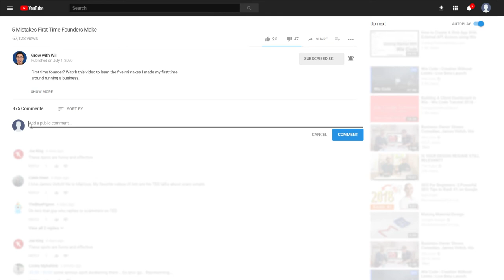5 Biggest Mistakes First Time Founders Make | Startup Founder Advice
This video goes over the 5 biggest mistakes first time founders make. Are you a first time founder? Or maybe you're thinking about starting a business, but you don't want to make the same mistakes business owner makes. In this video, I'm going to share with you five mistakes first time founders make (that I wish I hadn't made).

📥 DOWNLOAD my free Virtual Assistant Jumpstart Kit to better hire and manage your remote team

0:00 - Introduction to 5 Mistakes First Time Founders Make

1:08 - Mistake #1: Building for the sake of building

A ton of times, first time founders get so caught up in the excitement of starting something that they just want to hit the ground running without actually planning a little bit more.

When you build without a clear vision of what you're going to do next, it's really difficult for you to iterate on your idea. It's also equally as challenging to stay focused and not get distracted by the next squirrel.

2:35 - Mistake #2: Giving co-founders too much equity without vesting

You need to make sure that each of your founders is on a vesting schedule. For a period of time, they are slowly incrementally earning their equity until they earn their entire stake.

Typically, vesting schedule is having a one year cliff. Your co- founder has to be with the company and actively contributing to the company for that entire first year in order for them to earn in most cases, the first 25% of their equity stake.

By having everybody on a vesting schedule, it makes sure that everybody is in it to win it in terms of building up the business.

3:54 - Mistake #3: Not building a team fast enough

I recommend operationalizing the things that you are repetitively doing by bringing on a team of virtual assistants to help take some of the load off.

Once you have a working process in place, you want to document what that process is so you can begin working on the next process that needs to be put in place. Entrepreneurs often don't delegate it enough so, as a result, they simply build themselves a job as opposed to a business.

5:07 - Mistake #4: Tying a bulk of my identity to the company.

Make sure that you check yourself in terms of what your greatest strength is, also being sometimes your greatest weakness.

I do regret not being able to check myself a little bit more and think about what was a more sustainable way to design my life and still fit the company that I was building.

For the last few years, I've had to spend a lot of time setting up my personal productivity systems to set boundaries for myself a little bit more clearly, because I realized after seven plus years of being on the grind, it simply just wore down on me. I wasn't truly feeling as fulfilled as I thought I was going to be when I first initially set out building these particular businesses.

6:45 - Mistake #5: Not asking for help

A common sentiment in the startup world is to be wary of taking too much advice. You don't want to be too easily swayed by all the different opinions that you might accumulate.

I spent the bulk of my time learning entrepreneurship through books, as opposed to leveraging all of the opportunities that I had in front of me.

Surround yourself with more likeminded people to help develop your ideas.

8:17 - Two Big Takeaways to Remember:

1. Having some semblance of a plan is super important for sustaining your motivation in the long term. We trudged along for several months before we had a newfound motivation to build our online courses.
2. Your company is only as strong as your team. Having a strong team in which everybody is working together and doing their respective part in achieving the mission of your organization can make a huge difference in terms of the output that you guys collectively experience.

If you're an owner or founder of a company, what's a mistake that you made as a first time founder? Or if you're thinking about starting something, what mistake are you most afraid to make?